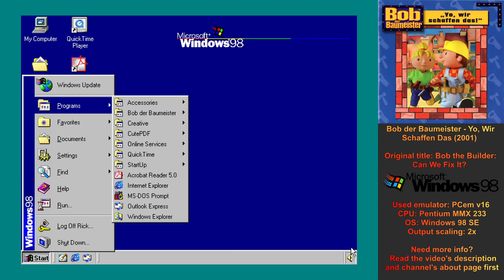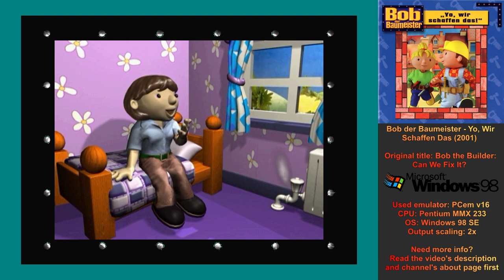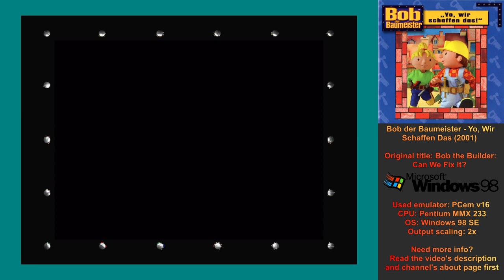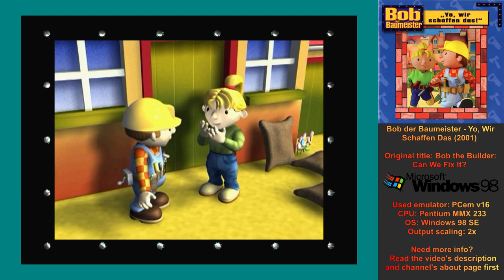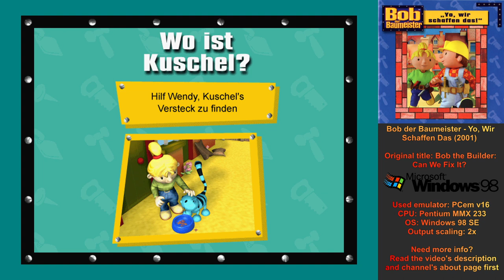Bob der Baumeister: Yo, wir schaffen das! (2001, PC) - German Longplay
Auf Bobs Bauhof gibt es eine Menge zu tun! Wendy sitzt in ihrem Büro und egal, wo man hinguckt – in den Computer, auf das Fax-Gerät, an die Pinwand… überall warten dringende Aufträge darauf von Bob und seinem Team bearbeitet zu werden.
So viel Arbeit – da würden sich Bob, Wendy und ihre Baumaschinen sehr über deine Hilfe freuen. Kannst du ihnen helfen? Yo, du kannst das!
Bob braucht deine Hilfe bei der Reparatur von Frau Töpfers Heizung und bei der Gestaltung der Geburtstagstorte für Wendy würde Bob sich über deine vielen tollen Ideen riesig freuen.
Kran Heppo und Bagger Buddel kannst du helfen, die alte Brücke einzureißen und sie Stein für Stein wieder neu aufzubauen.
Und auch die anderen Freunde von Bob brauchen deine Hilfe. Rollo beim Betonglätten des Schulhofs, Mixi und Baggi im Grossen Rennen mit Rumpel, Knolle beim Verscheuchen der Krähen und Wendy bei der Igelrettung.
Also mach dich bereit für jede Menge Spaß, Spannung und Freude mit Bob dem Baumeister und allen seinen Freunden!

-- Systemvoraussetzungen --
Pentium 200 Prozessor mit 32MB RAM
8x CD-ROM Laufwerk
Hochauflösende (16 Bit) Grafikkarte
Sound Blaster 16 oder 100% kompatible Soundkarte
Microsoft Windows 95 oder 98

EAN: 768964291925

German edition of the PC game Bob the Builder: Can We Fix It? (2000).
Game was ran in PCem on Windows 98, as the game has some issues running in Windows XP on VMWare Workstation. The animations were flickering and the plumber part had some black parts around Bob.

- Informationen von Moby Games -
Ein Spiel, das vom Kinderfernsehprogramm inspiriert ist. Spieler helfen Bob dem Baumeister und Freunden, verschiedene Aktivitäten abzuschließen. Die Spieler können für jede Aktivität aus 3 Schwierigkeitsstufen auswählen.

-- Aktivitäten --
Um es niederzuschlagen, muss Lofty dabei helfen, eine alte Brücke niederzureißen. Spieler schwingen eine Abrissbirne an einer heruntergekommenen Brücke.
Um es aufzubauen, muss Lofty dabei helfen, abschnittsweise eine Brücke zu bauen. Die Spieler kontrollieren Loftys Haken und nehmen damit Teile einer Brücke vom Boden auf und platzieren sie zusammen, so dass sie eine Brücke bilden.

Veröffentlicht von THQ Inc.
Entwickelt von Steel Monkeys
Veröffentlicht 2001
Auch für PlayStation
Jeder ESRB Rating
Jeder Genre
Action, Bildung, Rennen / Fahren
Perspektive 3. Person (Andere)
Gameplay Puzzle Elemente
Pädagogische Vorschule / Kleinkind

-- Alternate Titles --
"Byggare Bob: Kan vi fixa det?" - Swedish title
"Bob le Bricoleur: Réparer c'est gagné" - French title
"Bob der Baumeister: "Yo, wir schaffen das!"" - German title
"Bob de Bouwer: Maak 't met plezier!" - Dutch title

-- Timestamps --
0:00 Video intro
0:22 Game intro
2:26 Rumpel großes Rennen
7:47 Bob baut eine Heizung
12:55 Können wir das bauen?
18:17 Die Igelrettung
21:33 Knulle und die Krähen
24:32 Wendys Geburtstag
30:02 Blasen rasen
31:51 Spiel beenden
32:09 Video outro

-- Game Credits --
BBC
Interactive Producers Dominique Colonna-Cesari, Caroline Vibert
Executive Interactive Producer Sally Fraser
Localisation Manager Lena Strand
Technical Manager John Wilson, Kish Hirani
Testing Manager Archana Sharma
Production Assistant Felicity Buddell
In charge of rights acquisition Daniel Jones, Vicky Shepherd
Rights Acquisition Manager Sian Teasdale
Marketing Executive Linda Abernethy
International Sales Manager Andrew Johnson
U.K. Sales Manager Pamela Griffiths
Sales Development Manager Selia Bellanca
Marketing Managers Debbie Bacon, Stuart Francis
Product Development Manager Sarah Hennings
Director of Multimedia Dave Lee
Technical Development Director Gerry Clark
Educational Consultant Ann Smith
BBC Executive Producer Theresa Plummer-Andrews

Used emulator: PCem v16
CPU: Pentium 133
OS: Windows 98 Second Edition
Screen resolution: 640x480
Output scaling: 2x
Scaling: Integer scaling / Nearest